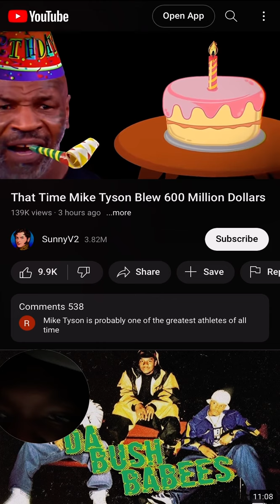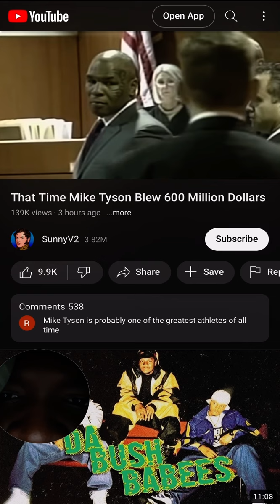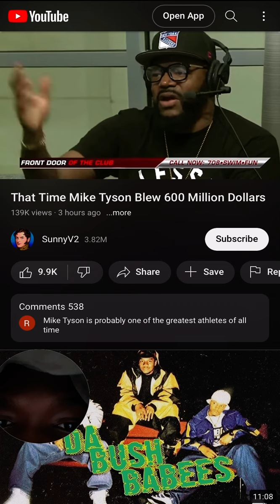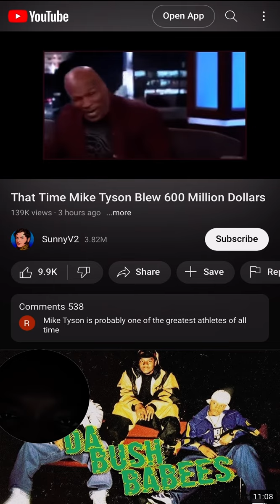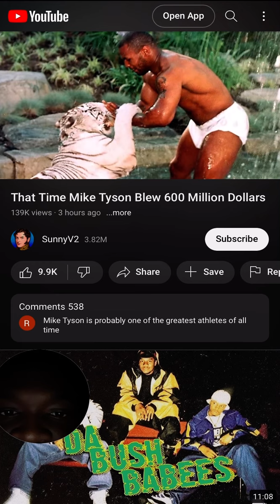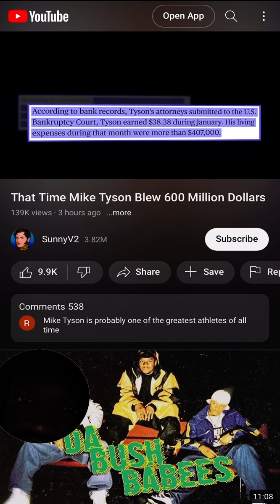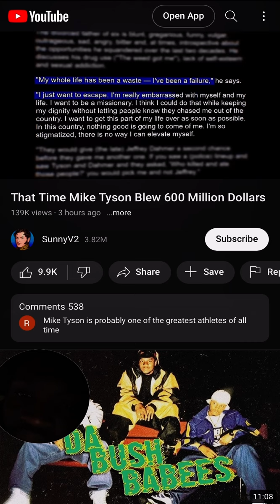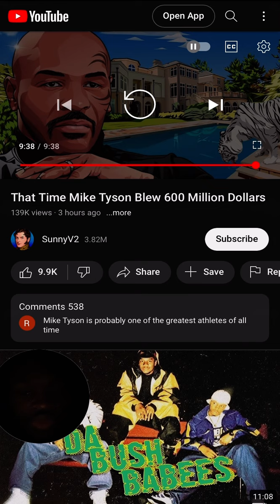That Time Mike Tyson Blew 600 Million Dollars Reaction